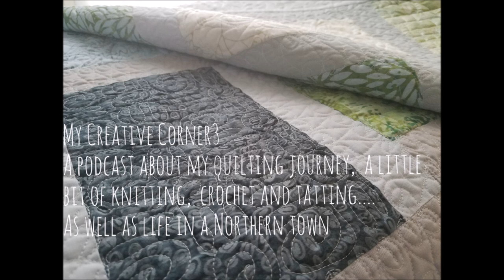Meditative Quilting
My Creative Corner3 a podcast about my quilting journey, creativity and life in a Northern Town.